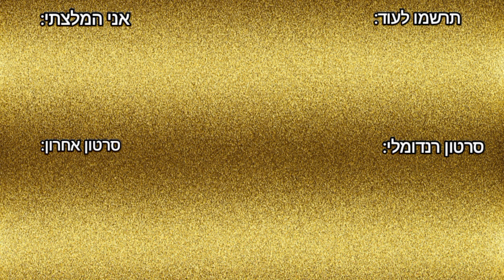פסח גיימינג: צמחים נגד זומבים (העלאה מחדש)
אני מעלה את הסרטון הזה מחדש במקרה אם הוא ימחק מאחד מהערוצים.

הסרטון הזה נועד אך ורק לבידור.